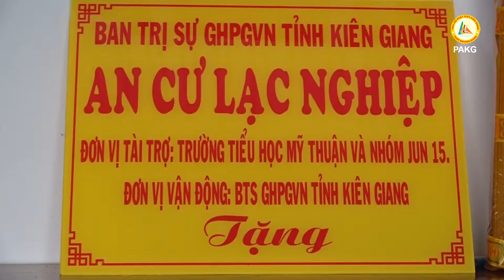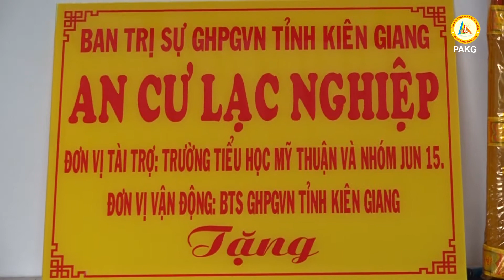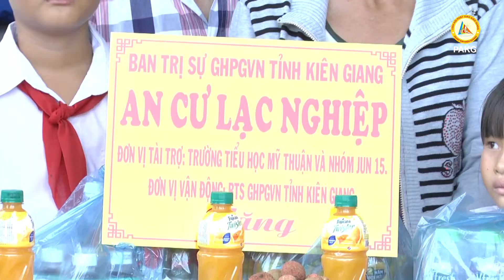VIDEO KIÊN GIANG: Trao nhà AN CƯ LẠC NGHIỆP tại huyện Hòn Đất